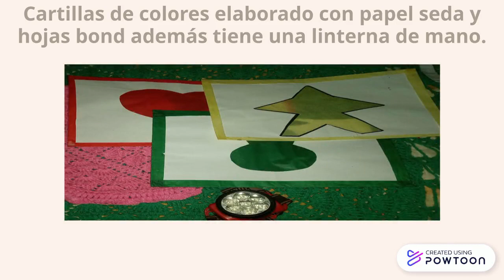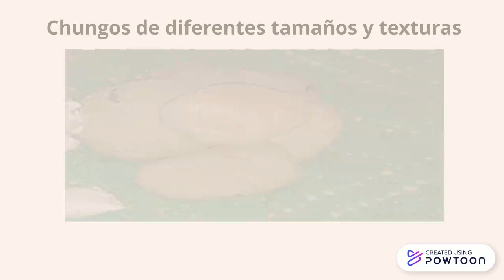Materiales de Estimulación Temprana